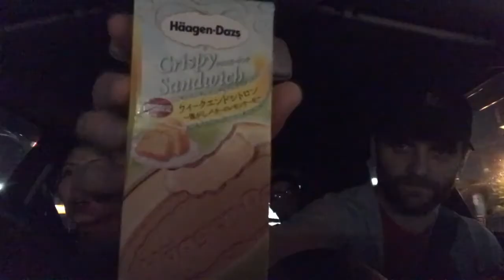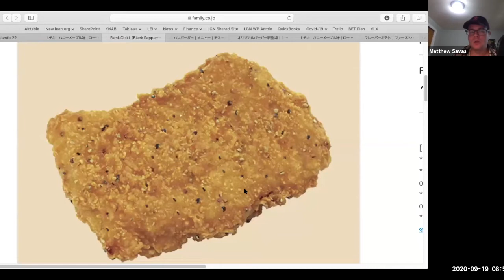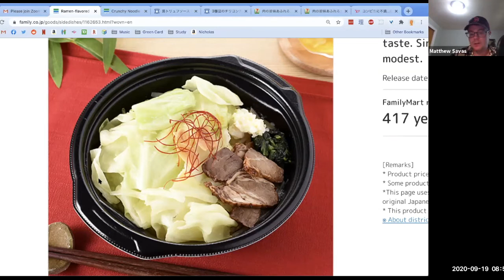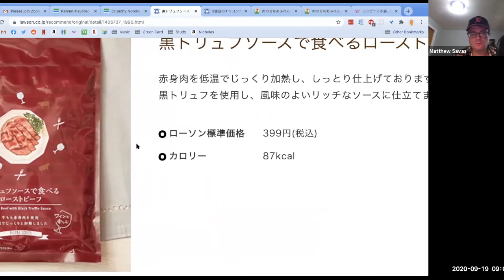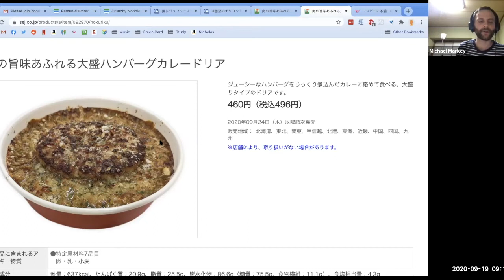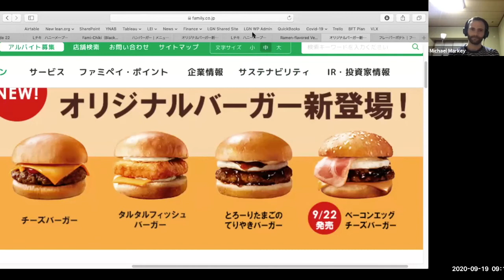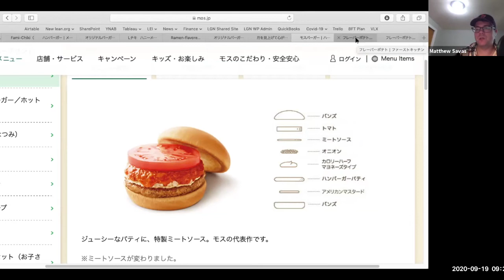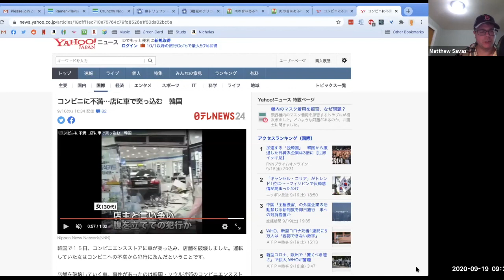Episode 22: Burgermania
In this weeks episode, we're talking burgers. Yes, that elusive, staple item that the conbini has yet to perfect. Is Family Mart's new burger series the answer to our prayers? We'll have to see. While on the topic, we also look at some of our favorite fast food burgers from Japan as well. We check in with the chiki wars and look at two new chikis: a maple syrup chiki from Lawson, and a black pepper chiki from Family Mart. As always, we take a look at the scoreboard, and check up on some conbini news: this time, an unfortunate trend has extended internationally.